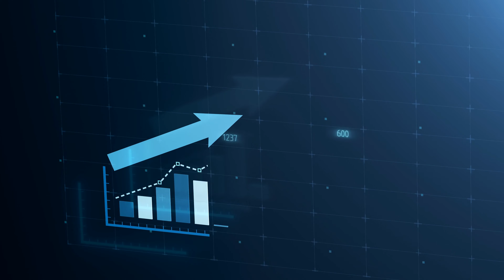Stop Making This Mistake When Negotiating Prices For Your Video Services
Most freelance videographers struggle keep making the same mistake when it comes to negotiating prices for their video work.

You could be getting many more clients if you just avoided it and make more money on every video service sold as well!

If you want to learn how to make more money as a videographer stop making this mistake when negotiating prices for your video services!

Watch the video and learn how to negotiate video production price!